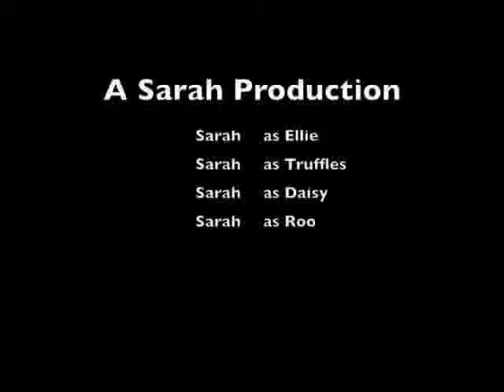Webkinz Got Talent!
I played the piano, danced the tap, sang the song and spoke the words.   My grandparents helped me - thank you!